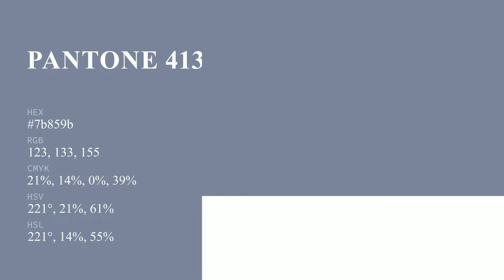color 7b859b hex color - Grey color - Warm color 7b859b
What color is ? 7b859b hex color - Grey color - Warm color 7b859b

Hex 7b859b Color Code is also known as color.